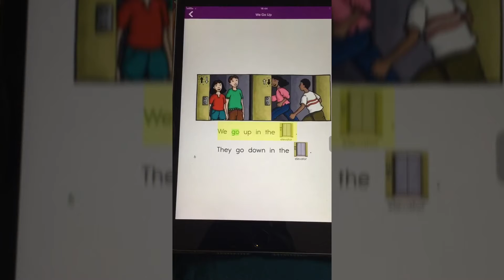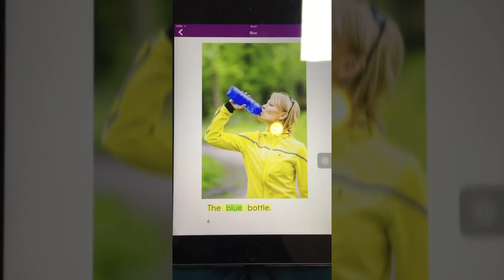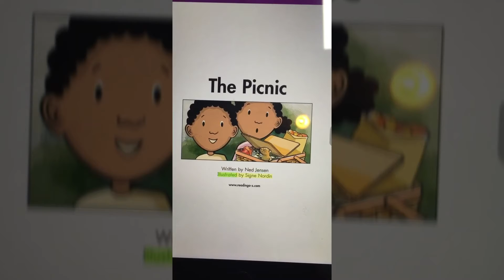การออกเสียง T ใน American accent